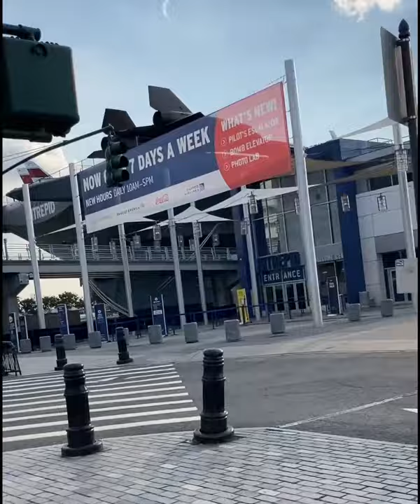Hudson River Greenway Inline Skating Trail from WTC to the USS Intrepid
Ever wonder what it is like to skate the Hudson River Greenway on a Tuesday at sunset?

This short film highlights sections of the bikeway between the World Trade Center and the USS Intrepid Sea, Air and Space Museum. The path is shared between runners, cyclists and inline skaters. Video clips shot on a phone held roughly at eye level are compiled into this short film, to give you a sense of what it feels to skate this trail.